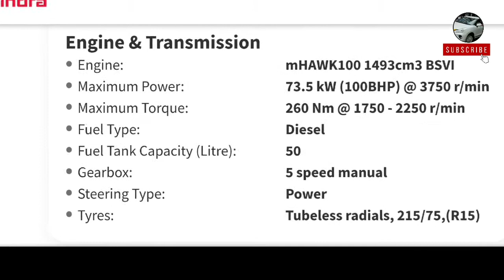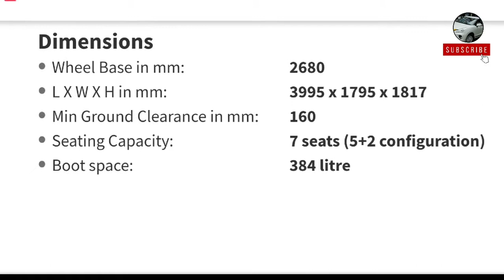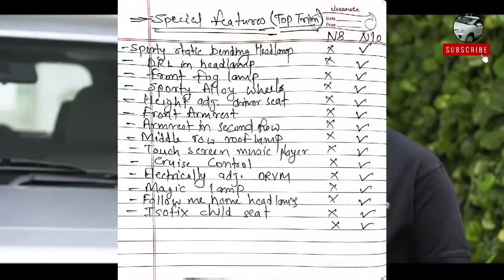Mahindra Bolero Neo || नए फीचर्स देखकर आपका मन भी ललचा न जाये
Bolero Neo || Features, Price & Specifications
 New Bolero Neo काफी हद तक TUV 300 से मिलती जुलती है । फीचर वाइस बात करें तो इसमें काफी कुछ बदलाव हुआ है ।
इस वीडियो में मेने  Features, Price & Specifications cover kiya hai please Video se related koi sujjestion ho to comment karen !

***Swift Vxi Owner Experience ! 9 months Real Life Experience by Owner! 4000 km भागने के बाद कैसी लगी ?

key Search
new Mahindra Bolero Neo Review 2021
Bolero neo review in hindi
Bolero on road price
new Mahindra SUV
Bolero price
v logs Baleno
Bolero neo mileage
Bolero neo looks
Mahindra
best sub compect suv
Maruti baleno v logs